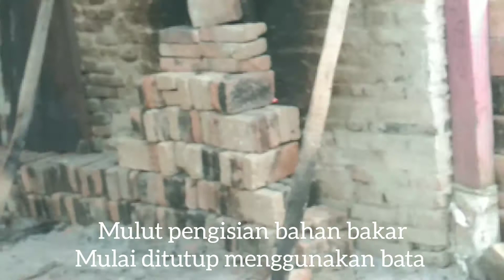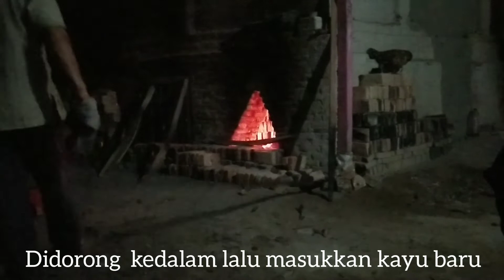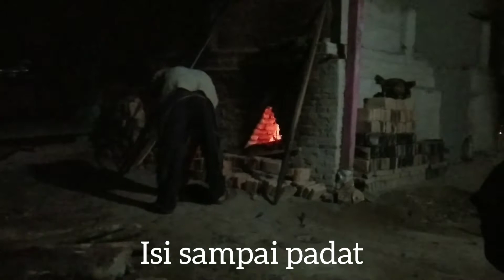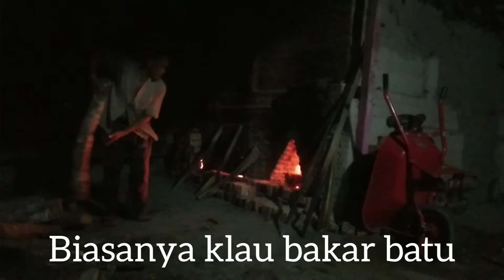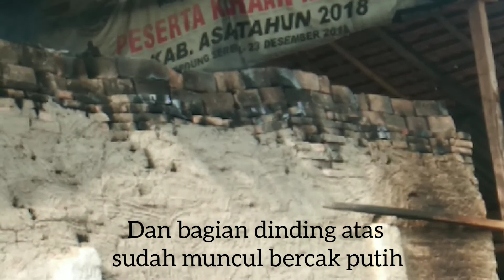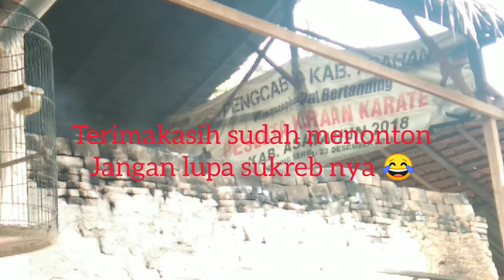Proses bakar batu bata part 2